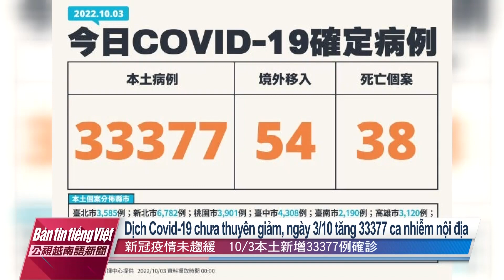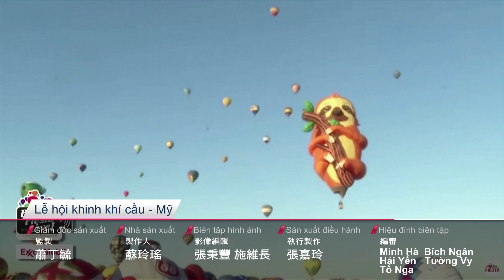20221003 Bản tin tiếng Việt PTS Đài Loan 公視越南語新聞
1-Chất lượng không khí ở Trung bộ đạt mức cảnh báo, Sở Bảo vệ Môi trường kêu gọi mọi người nên hạn chế ra ngoài.
2-Từ ngày 1/10 triển khai chương trình tiêm vắc-xin phòng cúm mùa miễn phí trong giai đoạn đầu, ưu tiên cho 11 đối tượng.
3-Bộ Giáo dục dự định sẽ cho hủy chuyên án kiểm soát đối với du học sinh khi nhập cảnh Đài Loan.
4-Ít nhất 125 người đã thiệt mạng trong cuộc bạo loạn và giẫm đạp tại trận bóng đá Indonesia.